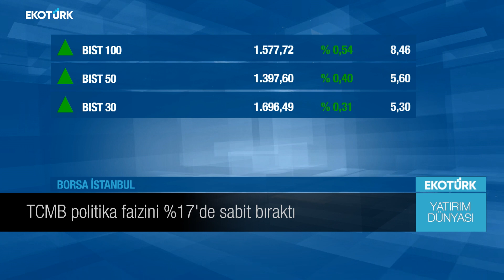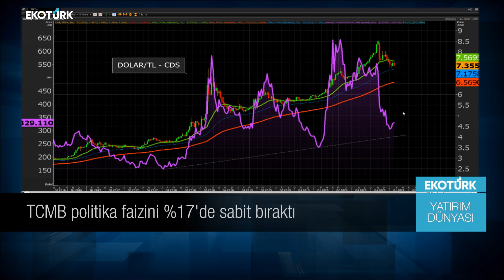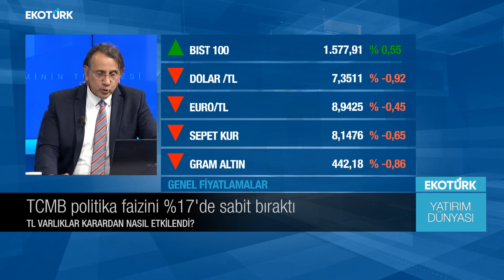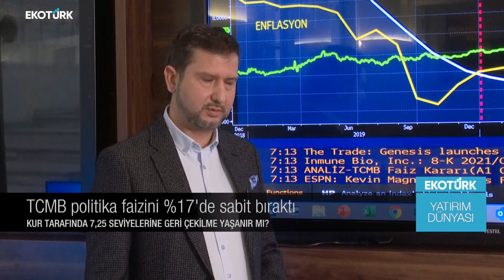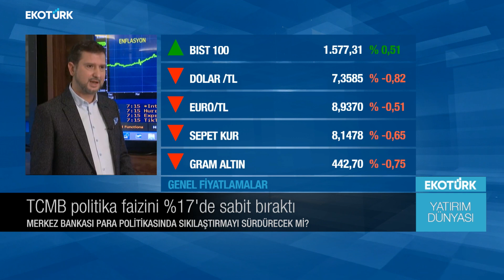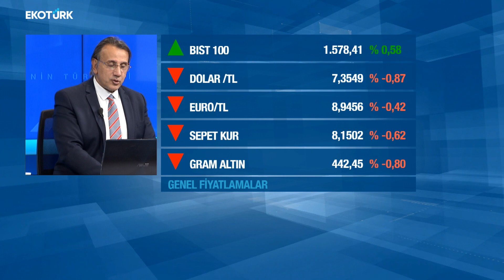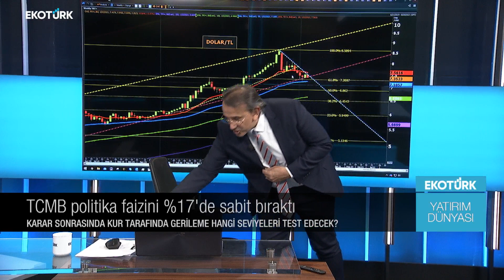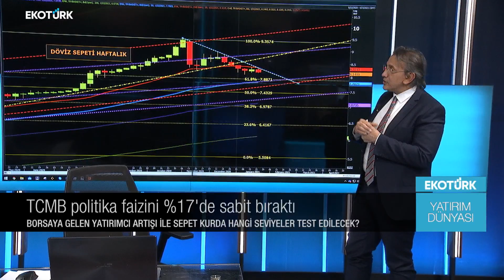TCMB Para Politikasında sıkılaştırmayı sürdürücek mi? | Özlem Karakullukçu | Yatırım Dünyası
Yatırım Dünyası'nda Özlem Karakullukçu'nun konukları; Cenk Akyoldaş ve Doç. Dr. Hakkı Öztürk oldu.